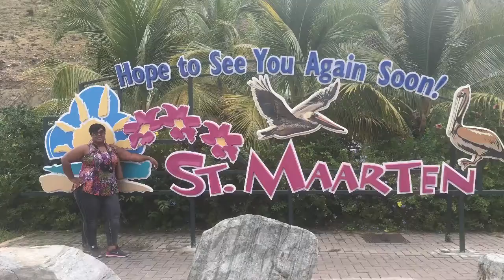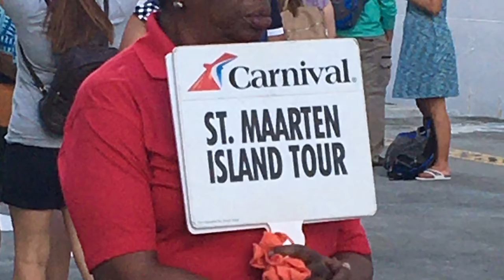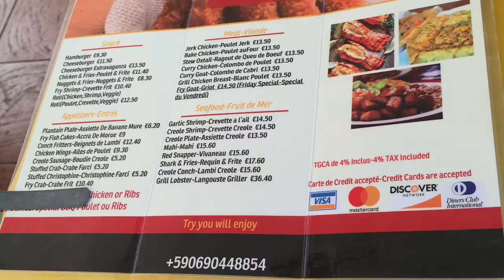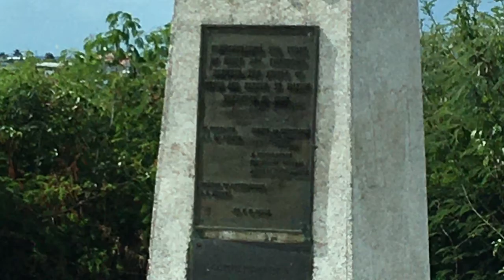Carnival Fascination - 2nd Stop - St Maarten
Join me on my Carnival Fascination cruise to the South Caribbean during the 2nd stop to the
St. Maarten!